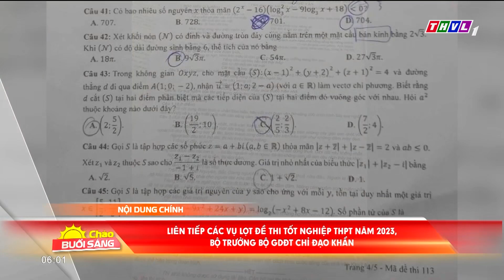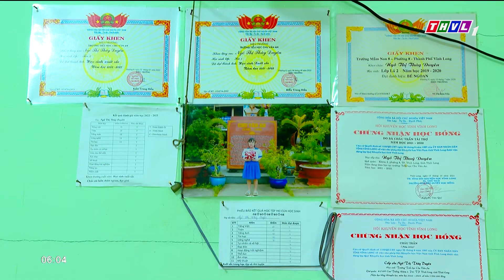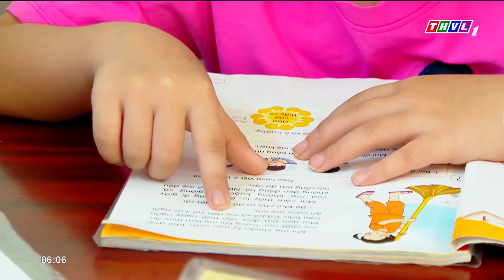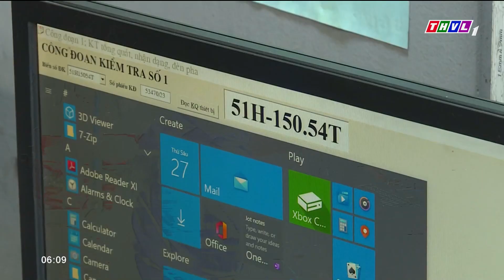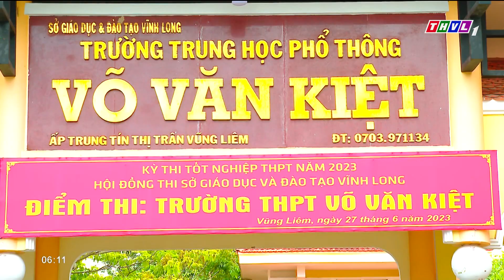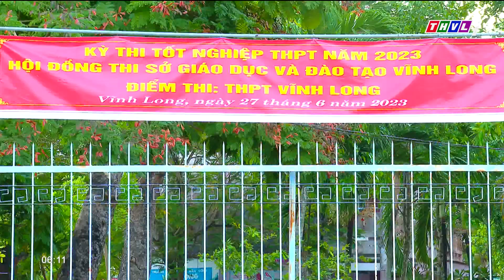Chào buổi sáng (29/6/2023): Chính thức giảm 50% lệ phí trước bạ đối với ô tô trong nước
Những nội dung chính:
- Thành phố Hồ Chí Minh tổ chức Chuỗi hoạt động kỷ niệm 325 năm thành lập Thành phố Sài Gòn – TP.HCM và Kỷ niệm 47 năm ngày Thành phố Sài Gòn – Gia Định chính thức vinh dự mang tên Chủ tịch Hồ Chí Minh.
- Chính thức giảm 50% lệ phí trước bạ đối với ô tô trong nước.
- Liên tiếp các vụ lọt đề thi tốt nghiệp THPT năm 2023, Bộ trưởng Bộ GD-ĐT chỉ đạo khẩn.
- Bữa sáng mùa thi – tiếp sức yêu thương.

⬇️⬇️⬇️ Tải THVL Audio để nghe đầy đủ